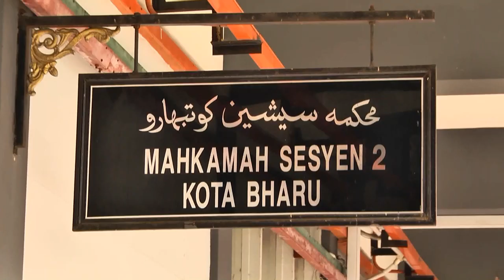Lelaki Mengaku Rogol Adik Tiri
Seorang peniaga pasar malam berdepan hukuman penjara dan sebat selepas mengaku bersalah di Mahkamah Sesyen Kota Bharu atas lima tuduhan merogol adik tirinya usia 14 tahun.